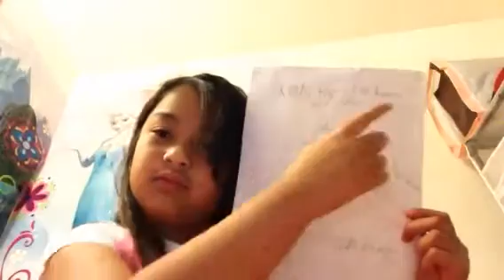Bruh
Sorry if it stop the video stop its self😛